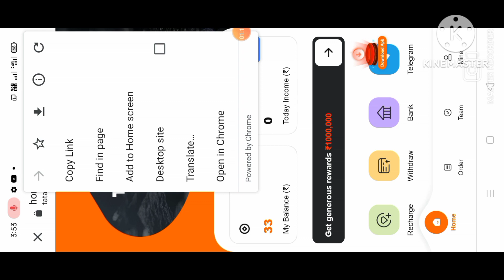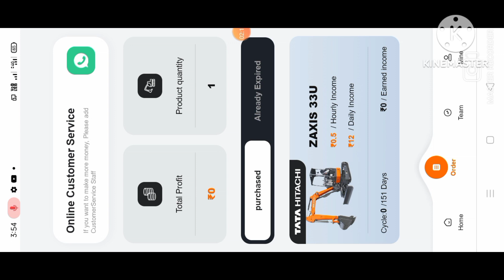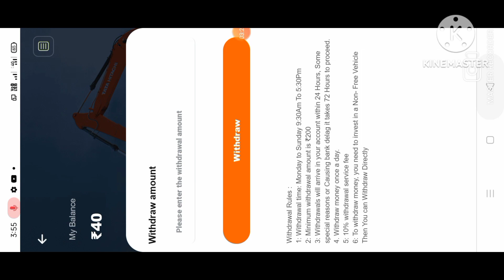Tatahitachi free tangkagri tangkako mana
onlinebusiness tatahitachi.top/pages/sys/login/reg?code=18117